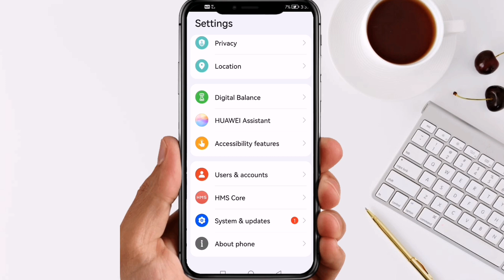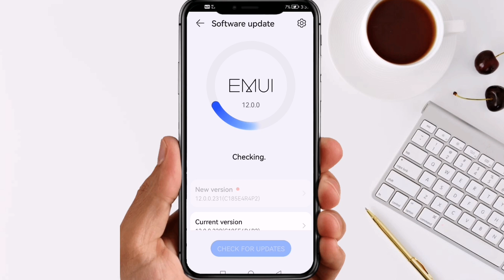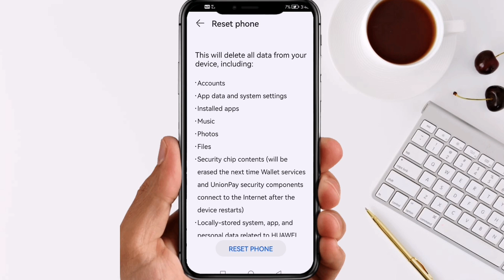ስልካቹህን በየጊዜው ለማሳደስ አብደት አርጉት